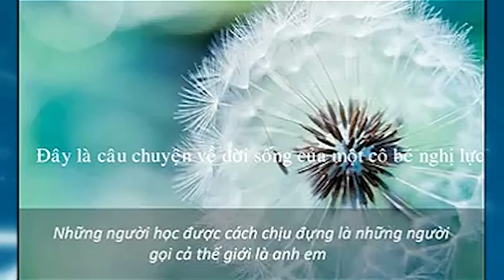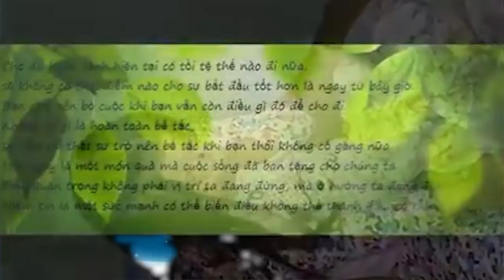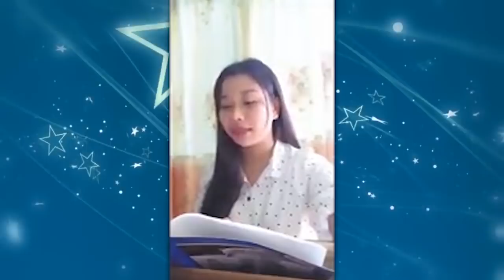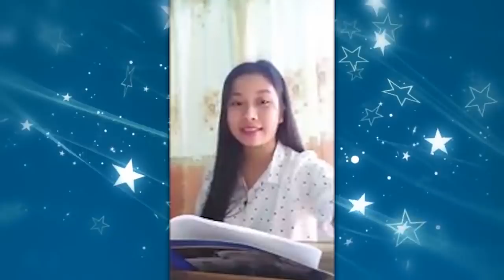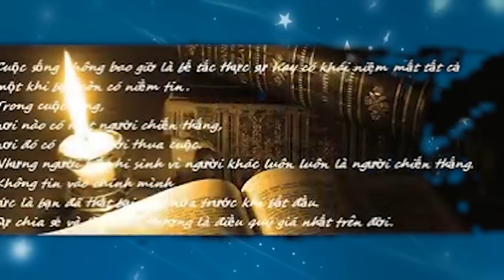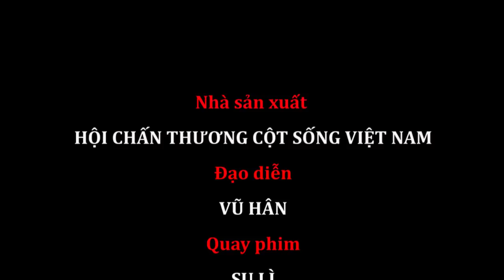Cuộc sống của SuLì-spinal cord injuries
Hướng dẫn cho các bạn bị chấn Chấn thương cột sống và tổn thương tủy sống hòa nhập với cộng đồng. (Guide to traumatic spinal cord injuries and spinal cord injury to the community)
để ủng hộ chúng tôi. Xin cảm ơn rất nhiều